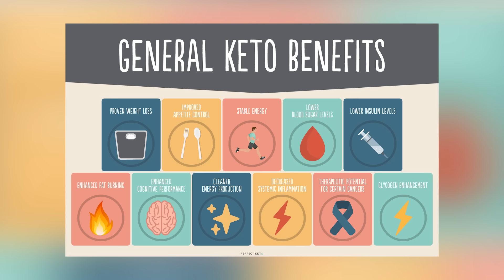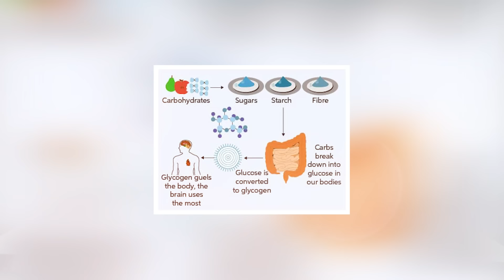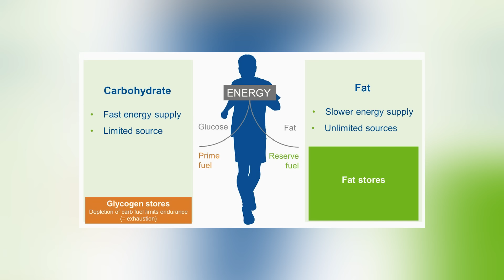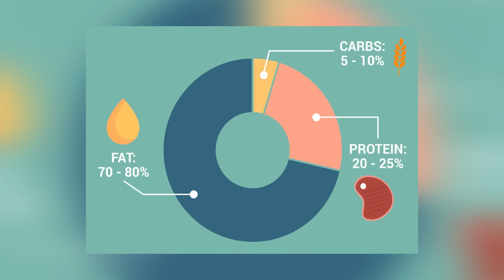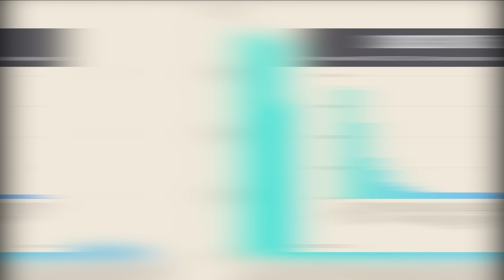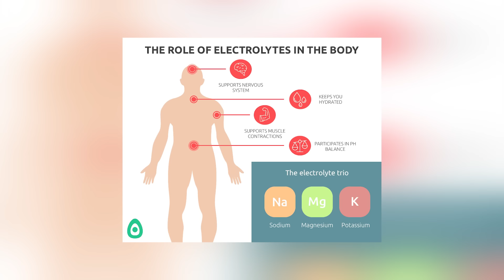3 Steps to Get Into Ketosis Fast!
Hi, I’m Kait Malthaner (aka Health Coach Kait)! As a certified health and nutrition coach specialising in blood sugar control and reversing insulin resistance, I’m here to simplify your health journey. My videos cover topics like lowering blood sugar, A1c, and blood pressure, reversing insulin resistance and PCOS, weight loss, abdominal fat loss, and more. Getting healthy doesn’t have to be complicated—small changes lead to big results. Start reversing insulin resistance with me today!

0:00 Intro
0:52 Why keto?
1:52 Step 1
5:26 Step 2
7:24 The importance of electrolytes
9:37 Step 3